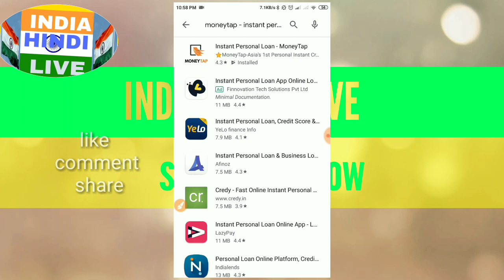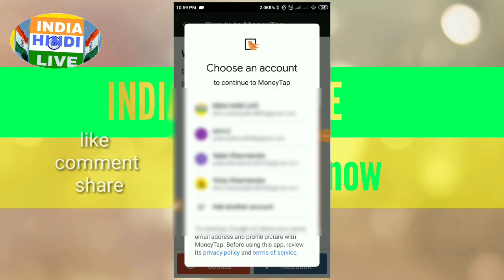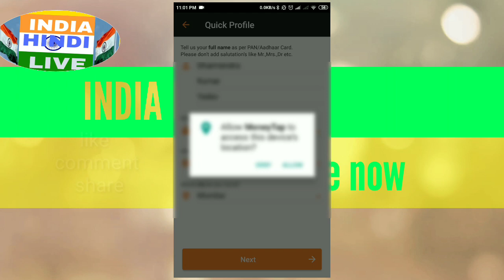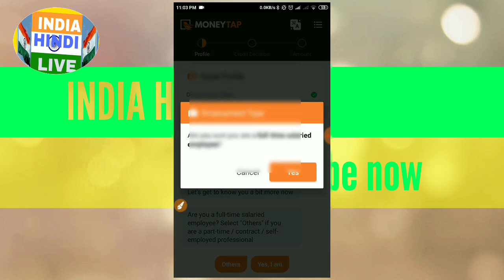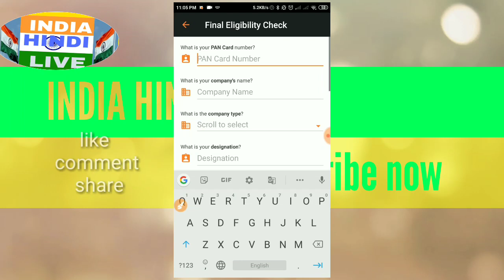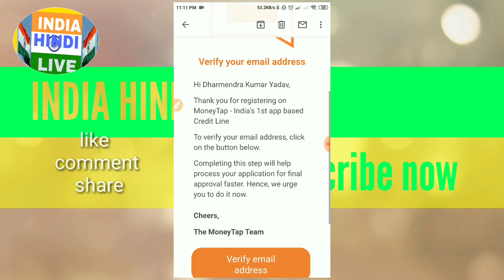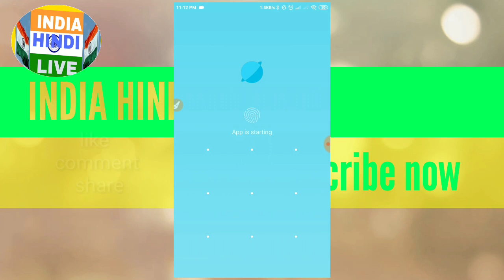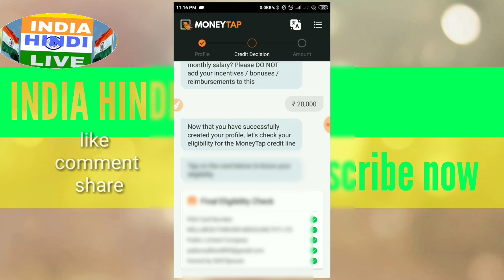Moneytap CreditCard,& Loan HOW TO apply ,क्या है सचाई moneytap का @INDIAHINDILIVE, साबधान।मनी टप।।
Telegram I'd  link..INDIA HINDI LIVE